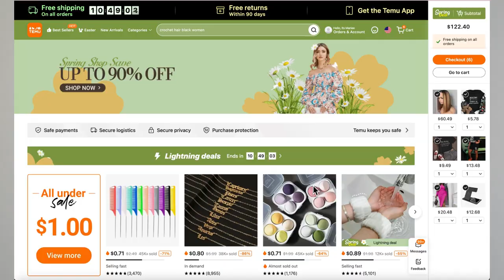TEMU Try ON Haul PLUS SIZE EDITION